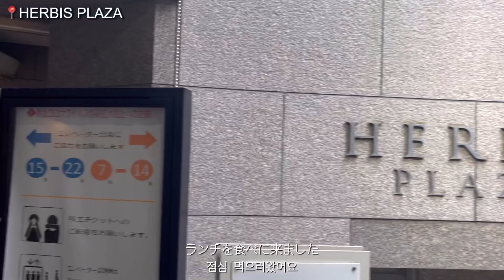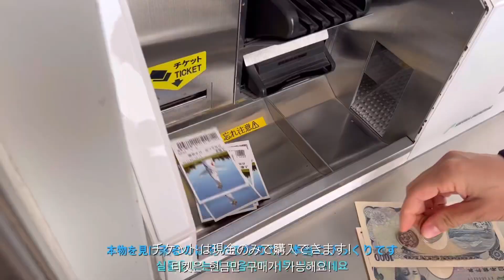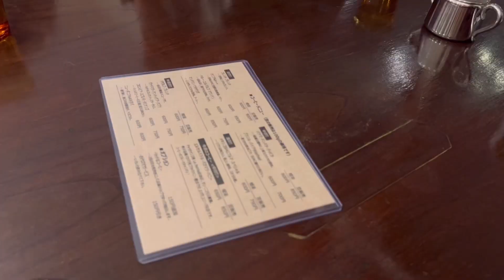大阪で行くべき7ヶ所💚오사카에서 가야할 7곳🐻‍❄️大阪隠れスポット🏮오사카 핫플🏯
일 제안은 이메일을 통해 부탁드립니다.